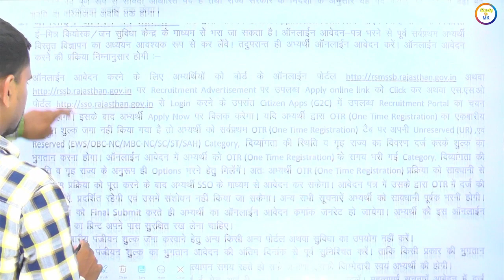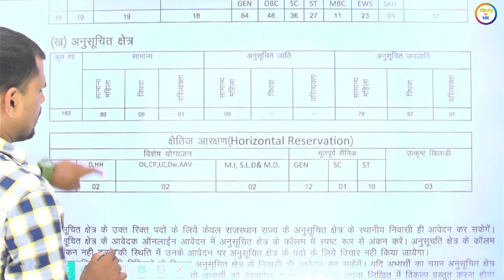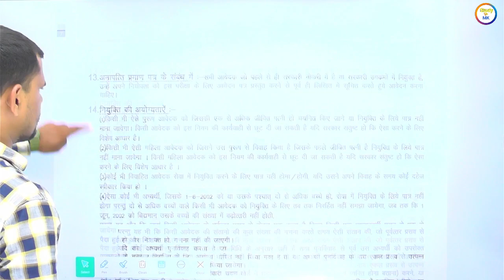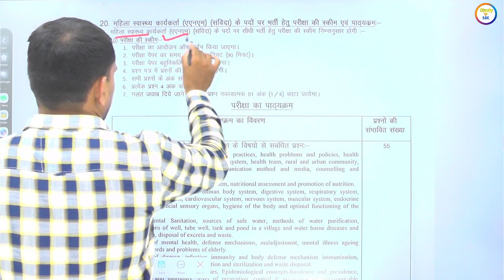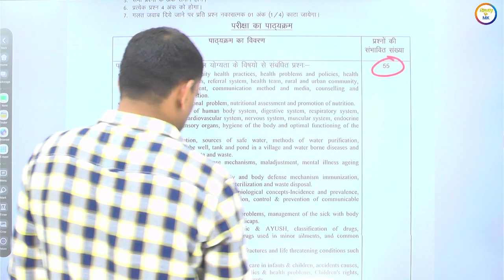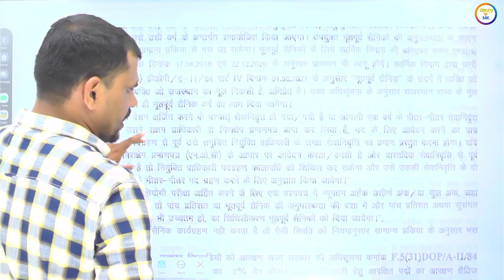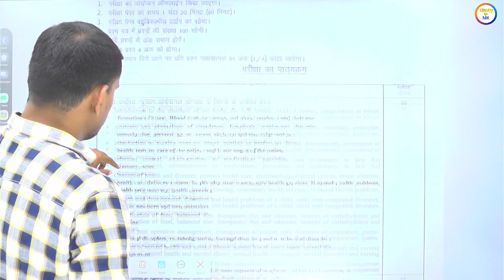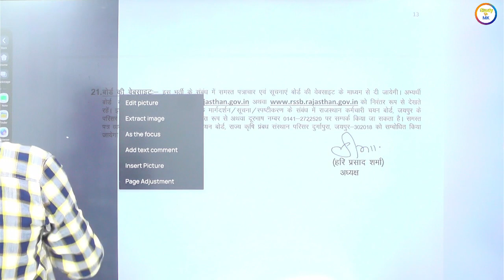राजस्थान में बड़ी भर्ती की विज्ञप्ति जारी/3646 पदों पर आवेदन शुरू / new vacancy notification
पुलिस कांस्टेबल/जलधारी पशु परिचर भर्ती/ SI&RAS ASI / रोडवेज का संपूर्ण कोर्स ज्वाइन करने के लिए दिए गए लिंक से एप्लीकेशन Download करे

SI  ,RAS,सभी प्रतियोगी परीक्षाओं की निशुल्क पाठ्य सामग्री सिलेबस नोट्स पीडीएफ टेस्ट सीरीज वीडियो लेक्चर आदि प्राप्त करने के लिए दिए गए लिंक से App Download
 सभी दोस्त दिए गए लिंक से फेसबुक पेज को फॉलो करें